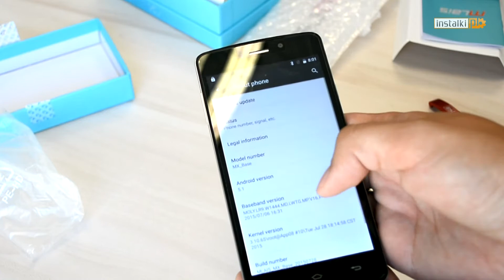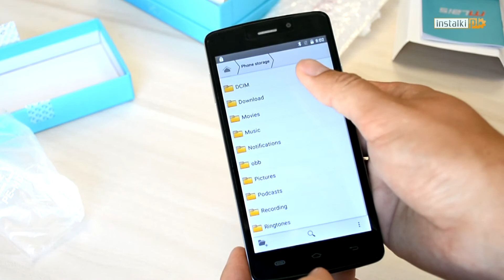Mlais MX Base - unboxing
Zapraszamy na unboxing smartfona Mlais MX Base.